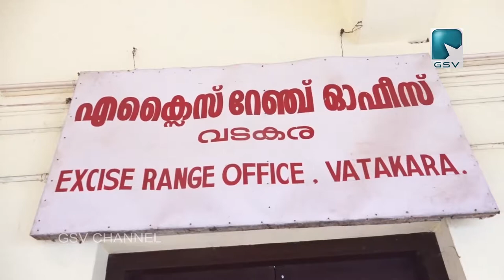മണിയൂർ കുന്നത്തുകര മലയിൽ എക്സ് സൈസ് സംഘം വാഷ് കണ്ടെത്തി നശിപ്പിച്ചു